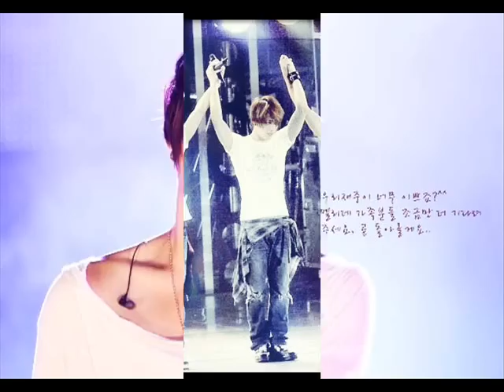PhotoSuperShop - DBSK Picture By Kecene Cencei